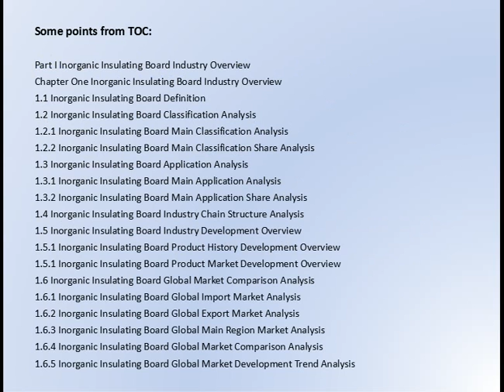Global Inorganic Insulating Board Market Research Report 2016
“2016 Global Inorganic Insulating Board Industry Report is a professional and in-depth research report on the world’s major regional market conditions of the Inorganic Insulating Board industry, focusing on the main regions (North America, Europe and Asia) and the main countries (United States, Germany, Japan and China).